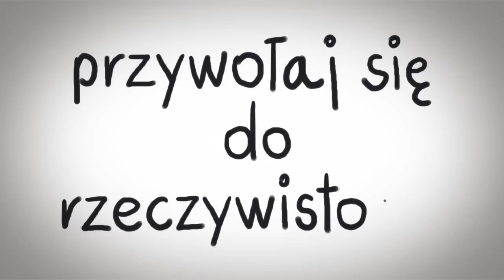Wojciech Eichelberger: Jak przestać się martwić i zacząć żyć?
Jak przestać się martwić i zacząć żyć - odpowiada Wojciech Eichelberger.

Chcesz  przestać się zamartwiać i zacząć żyć pełnią życia?

W ramach poszczególnych etapów szkolenia dowiesz się jak:

✔stać się dla siebie samego wspierającym coachem – OPIEKOWANIE SIĘ
✔ zarządzać energią i czasem, rozwijać zdolność koncentracji  – OBECNOŚĆ
✔ podejmować wyzwania, działać skutecznie, z determinacją i bez uszczerbku na zdrowiu w trudnych sytuacjach – OPARCIE W SOBIE
✔ szybko regenerować siły – ODPOCZYWANIE
✔ ustalać priorytety i strategię postępowania tak, by nie dopuścić do przeciążenia/wypalenia organizmu i zachować zdolność do twórczego, adekwatnego działania – ODPUSZCZANIE
✔ zarządzać negatywnymi emocjami, implozją energetyczną i autodestrukcją – ODREAGOWANIE
✔ lepiej wykorzystywać energię oddechu, optymalizować stan ciała i umysłu  w sytuacjach zagrożenia, przeciążenia i walki –ODDYCHANIE

Poznasz metody radzenia sobie ze stresem i sposoby na efektywny relaks, regenerację sił.

Zapraszamy również na warsztaty online Wojciecha Eichelbergera -  StrefaMindfulness.pl.

Żyj uważnie - nie przegap prezentów, jakie przynosi każdy dzień. Poznaj i wykorzystaj swój potencjał i możliwości.

Zapisz się na warsztaty internetowe i naucz się, jak żyć uważnie!

Rozpocznij kompleksowy trening uważności - skupienia, bycia skoncentrowanym, zaangażowanym umysłem na “tu i teraz”.

Trening uważności pomoże Ci:

✔odzyskać i zachować wewnętrzny spokój
wsłuchać się w siebie i nauczy odpowiadać na Twoje potrzeby
✔ pozbyć się nawyku zamartwiania i czarnowidztwa
✔ odkryć i pielęgnować piękne aspekty Twojego życia
✔ mądrze dbać o to, co jesz i jak jesz, by służyło to Twojemu zdrowiu
✔ reagować na sytuacje stresujące spokojnie i kreatywnie
✔ dostrzegać nowe możliwości i szanse jakie niesie życie i je wykorzystywać
✔ pielęgnować relacje z bliskimi Ci osobami, by stanowiły dla Was źródło radości i poczucia bezpieczeństwa
✔ podnieść odporność na stres i skuteczność procesu regeneracji organizmu oddalając niebezpieczeństwo cywilizacyjnych chorób i dolegliwości